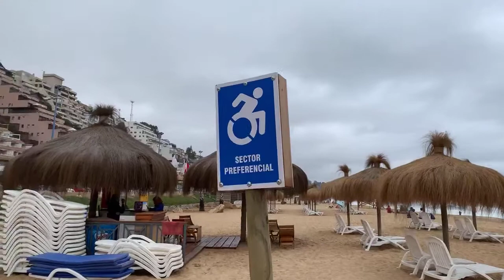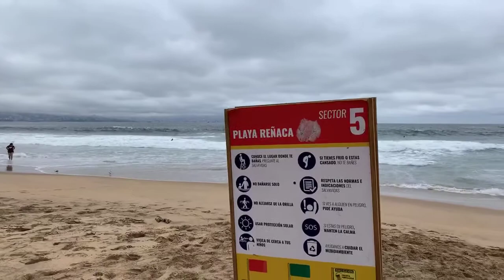STREAMING 11-2-20 Saludos desde Reñaca Viña del Mar Chile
STREAMING 11/2/20 Saludos desde Reñaca Viña del Mar Chile 17º Celsius
Club de Beneficios ViveViña Promociones, Servicios y Panoramas

El Club de Beneficios ViveViña se inserta en la gestión de la Municipalidad de Viña del Mar y tiene como finalidad crear una instancia de participación ciudadana, para que se constituya en agente de desarrollo y mejore de manera eficaz y eficiente la vida de la comuna, cumpliendo con el rol comunicacional, informativa y facilitadora del municipio, cuya misión es enfocar todos sus esfuerzos para contribuir al fortalecimiento y al mayor bienestar de nuestra comunidad, construyendo cada vez, una ciudad que acoja, resguarde, mejore la calidad de vida y otorgue protección a las familias viñamarinas.

Mediante él se puede acceder a una tarjeta –física y/o virtual- que otorga información y permite conocer y optar a beneficios municipales. Asimismo, da la posibilidad de disfrutar de descuentos y ofertas especiales que ofrece el comercio asociado, lo que redundará en la reactivación de la economía local.